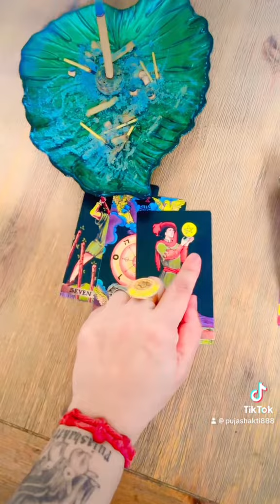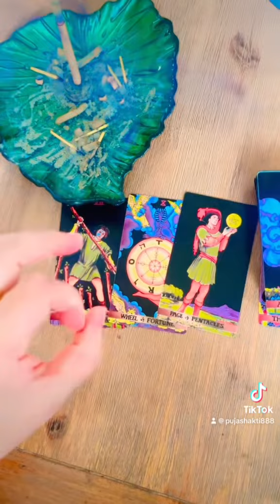Aaj ka aapka din kesa rahega timeless reading pujashakti Hindi tarot